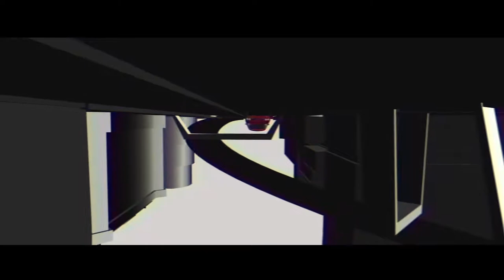sp04 - Evoke 2018 Invitation by Spacepigs (60 FPS)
2nd place in the PC demo compo at Under Construction 2017